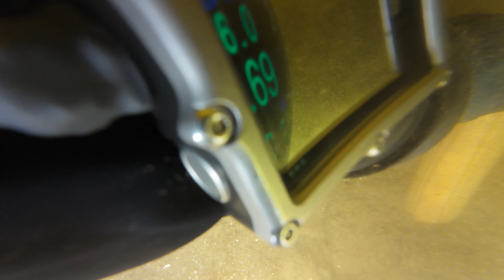2023-12-29 Baidarės virvė